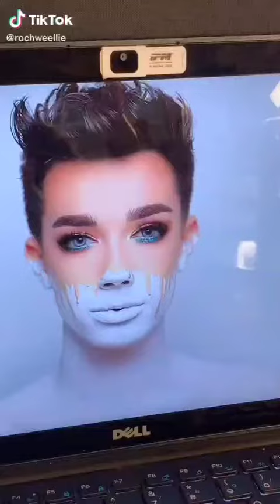Girl imitating James Charles makeup🤍